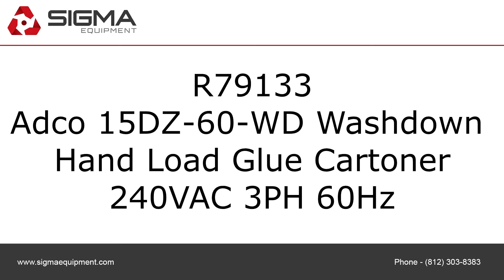Adco 15DZ 60 WD Washdown Hand Load Glue Cartoner SIGMA Equipment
This is a functional video of an Adco 15DZ 60 WD Washdown Hand Load Glue Cartoner. Or visit sigmaequipment.com for more available videos.